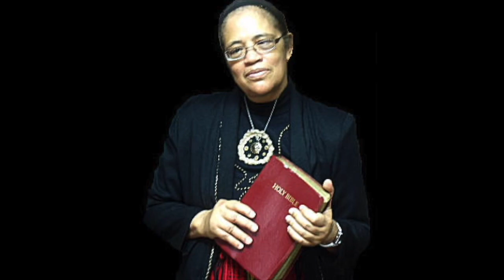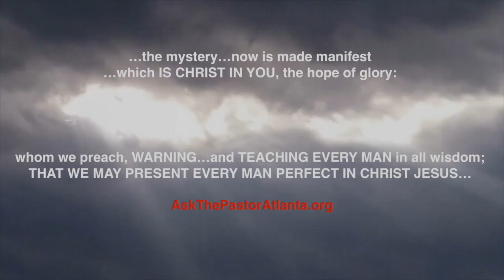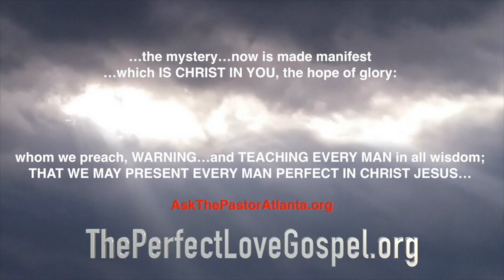"A New Mindset"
Ask The Pastor Atlanta - May 11, 2020

Whom we preach, warning every man, and teaching every man in all wisdom; that we may present every man perfect in CHRIST JESUS (Col 1:28)

Be ye therefore perfect, even as your FATHER which is in heaven is perfect. (Matt 5:48)

I in them, and ThOU in ME, that they may be made perfect in one… (John 17:23)

“Seven Days With GOD - Six Promises”

Messenger:  @PastorHouseworth

Pray
Start your day with JESUS

Have a devotional with the children
Teach them how to pray

And take heed to yourselves, lest at any time your hearts be overcharged with surfeiting, and drunkenness, and cares of this life, and so that day come upon you unawares. (Luke 21:34)

If ye then be risen with CHRIST, seek those things which are above, where CHRIST sitteth on the right hand of GOD. Set your affection on things above, not on things on the earth. (Col 3:1-2)

I will lift up mine eyes unto the hills, from whence cometh my help. My help cometh from the LORD, which made heaven and earth. (Psalms 121:1-2)

For as a snare shall it come on all them that dwell on the face of the whole earth. Watch ye therefore, and pray always, that ye may be accounted worthy to escape all these things that shall come to pass, and to stand before the SON of Man. (Luke 21:35-36)

And ye shall hear of wars and rumors of wars: see that ye be not troubled: for all these things must come to pass, but the end is not yet. For nation shall rise against nation, and kingdom against kingdom: and there shall be famines, and pestilences, and earthquakes, in divers places. (Matt 24:6-7)

Our soul is the only thing we'll take out of this world with us

…the day of the LORD will come as a thief in the night… (2 Peter 3:10)

Pray more
Be in HIS Word more
Get to be ready!

And there shall be signs in the sun, and in the moon, and in the stars; and upon the earth distress of nations, with perplexity; the sea and the waves roaring; (Luke 21:25)

Men's hearts failing them for fear, and for looking after those things which are coming on the earth: for the powers of heaven shall be shaken. (Luke 21:26)

All these are the beginning of sorrows. (Matt 24:8)

Stay steady
Stay prayerful
Fast and pray
Talk to GOD